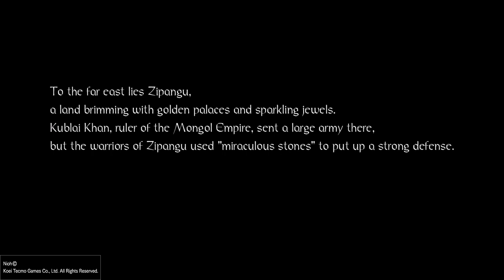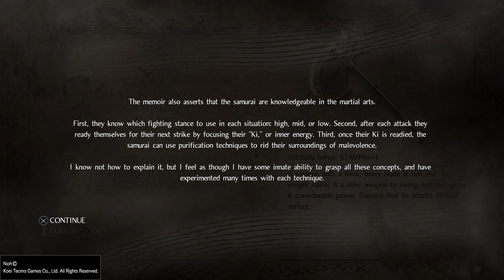Nioh Part 1 beginning a new history